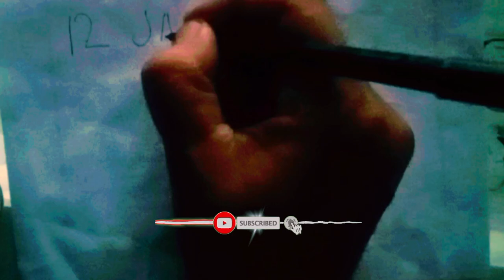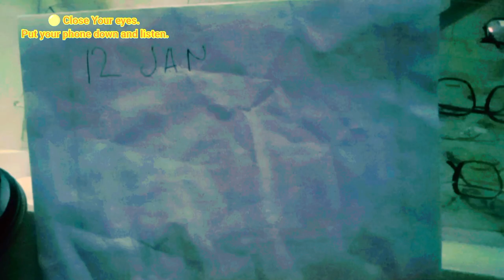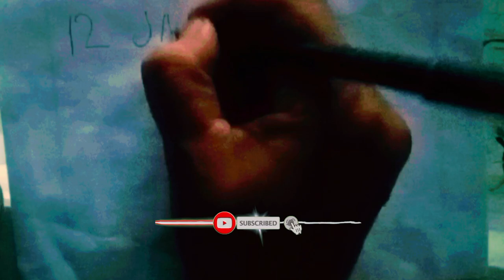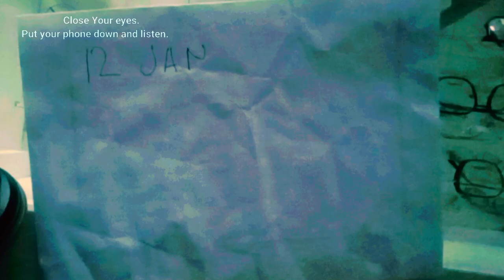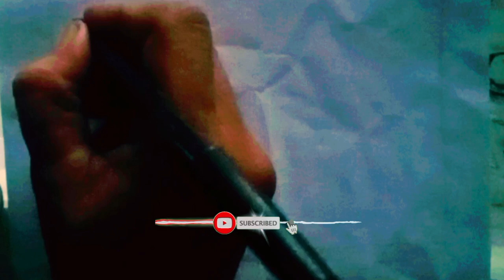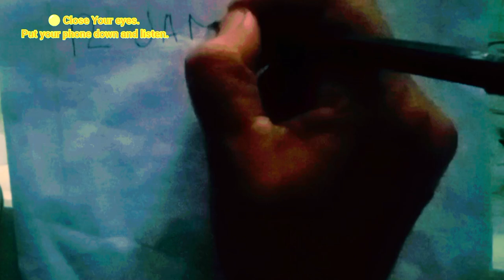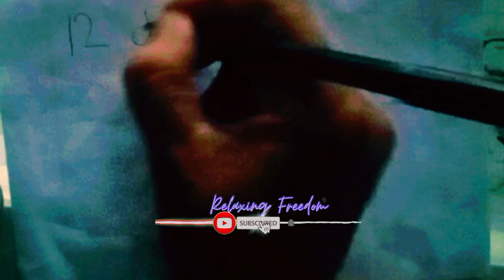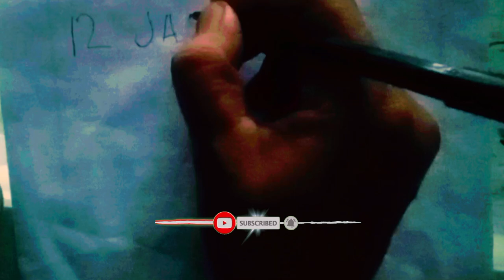The sound of rain and thunder at night will make 99% fall asleep straight away EPS #34